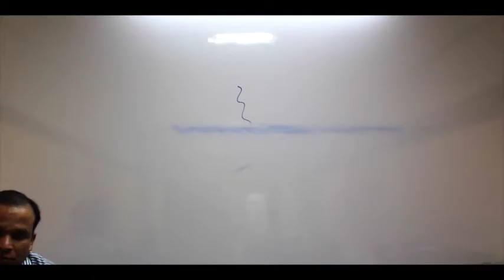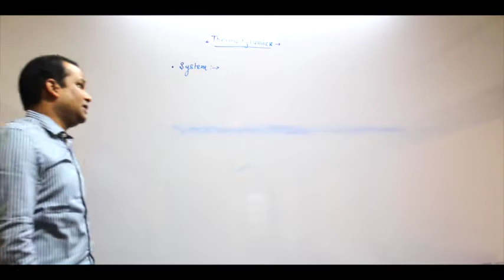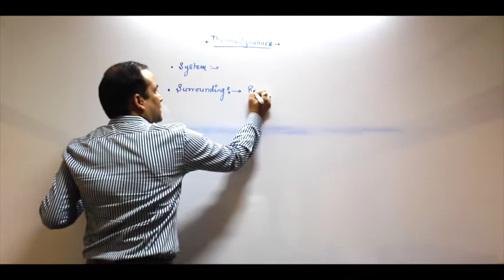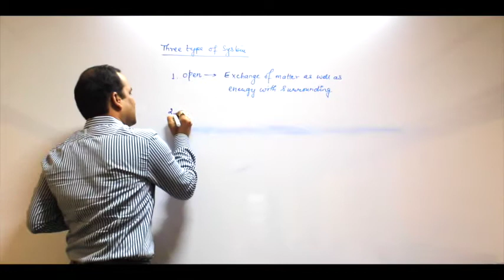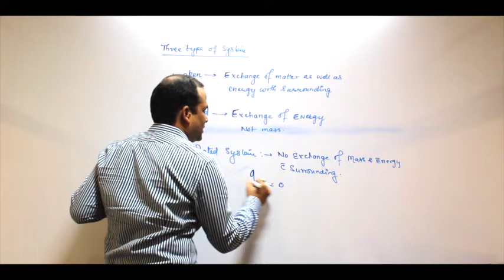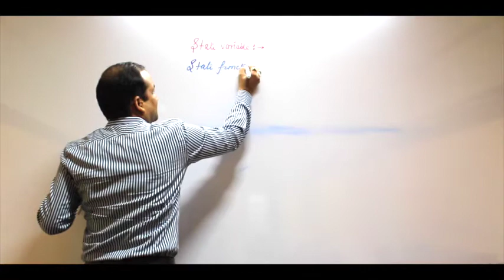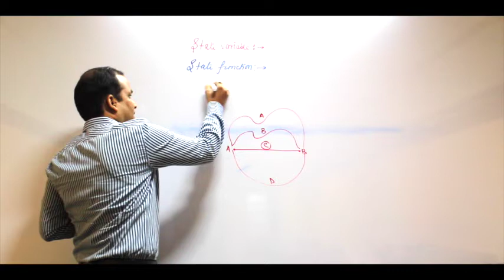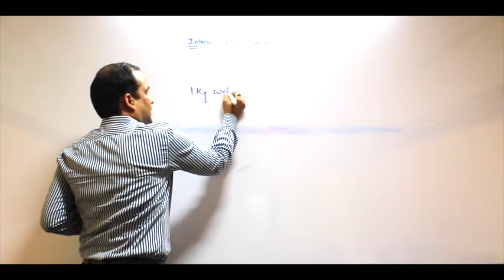Chapter - 6 ( Thermodynamics Part -1) FOR NEET AND JEE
Thermodynamics and Thermochemistry